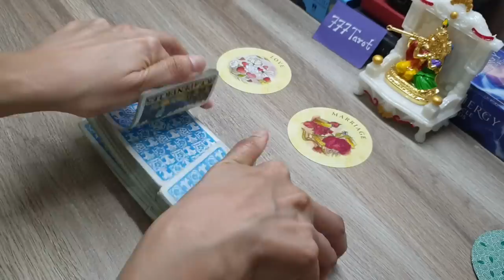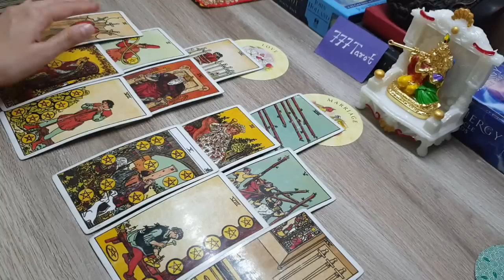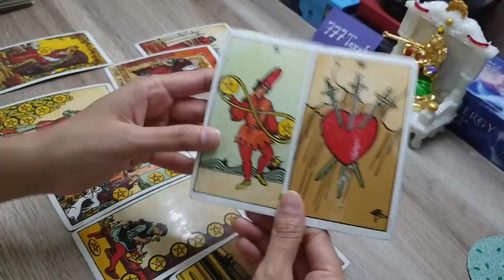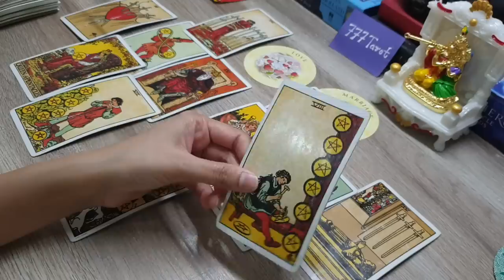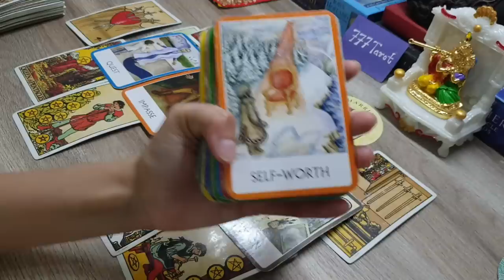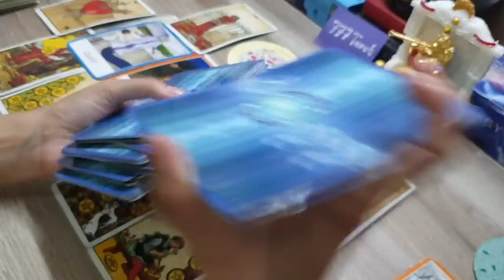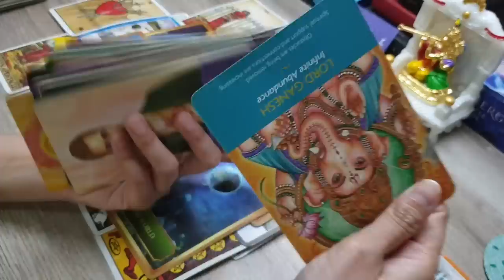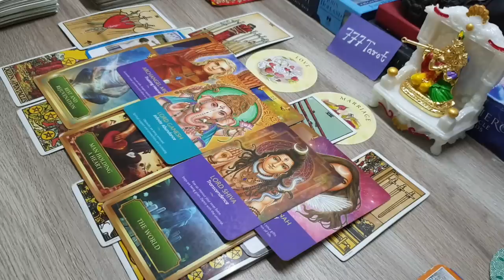What Is Coming Next In Your Life 🤔🤲🙏🏻💜❤ God advice And guidance for you. Timeless Love Reading ❤💜🙏🏻😍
Hello everyone..